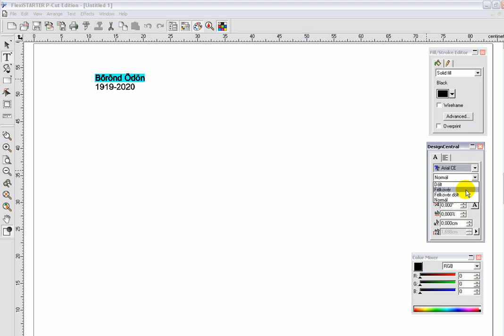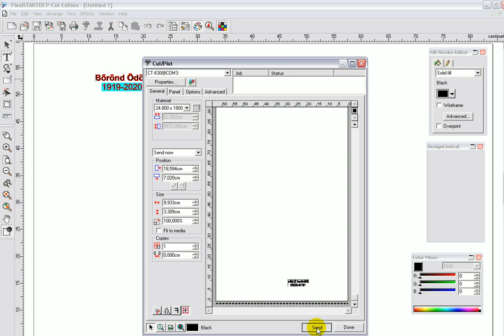Sablon készítés FlexiSign szoftverrel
Sablonkészítés Flexisign 8.5 szoftverben és vágás Creation CTO-630-as vágóplotterrel.